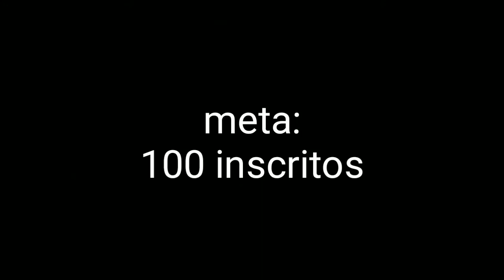OPERAÇÃO DOM (CLIPES DO GABEPEIXE) parte:1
Salve galera
Que aparece em um dos nossos vídeos?
Enviem um clip ou o minuto da live em nosso Instagram 👇
fb.gg/gabepeixe
Que ser nosso parceiro?
Enviem uma mensagem para o nosso Instagram